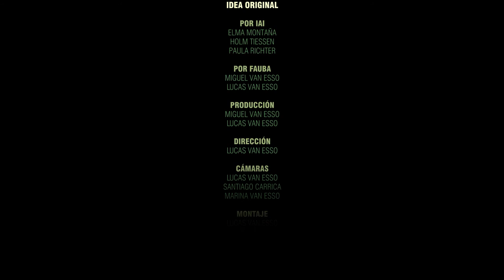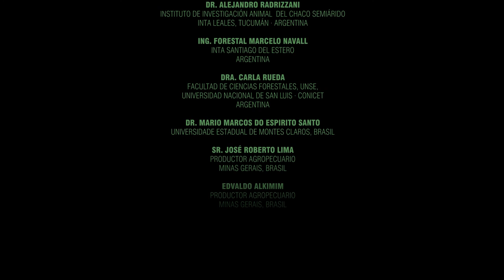Producción de carne en bosques secos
¿Cómo proteger los bosques secos y los servicios ecosistémicos que brindan mientras se produce carne? Este documental del IAI muestra las ventajas de los sistemas silvopastoriles.Este documental se basa en los resultados de la investigación de dos redes de investigación cooperativa: una sobre conservación y gestión de los bosques secos tropicales en las Américas, CRN 3025 y el otro sobre clima, agua y decisiones sobre el uso del suelo en las planicies del Sur de América del Sur, SGP-CRA 2031,